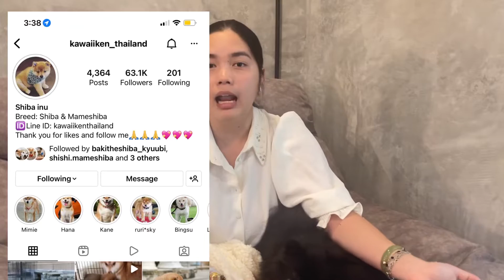เราอยาก อวดมาเมะชิบะ!!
เห็นหน้าตาแบบนี้หลายๆคนควคิดว่าเป็นชิบะ แต่จริงๆแล้วน้องเป็นมาเมะชิบะ หรือชิบะจิ๋วนั้นเอง นิสัยน่ารัก ซนตามภาษาหมา ค่าตัว150,000บาท